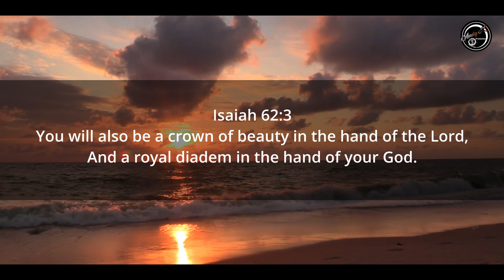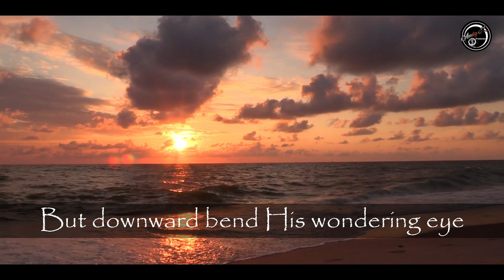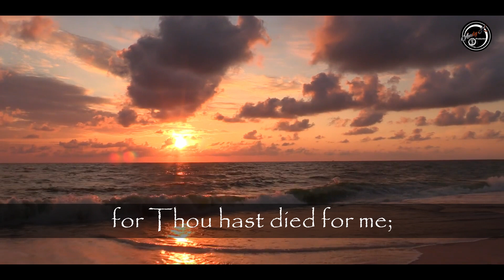CROWN HIM_SDAH 223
A TUNE TO PRAY AND MEDITATE WITH!